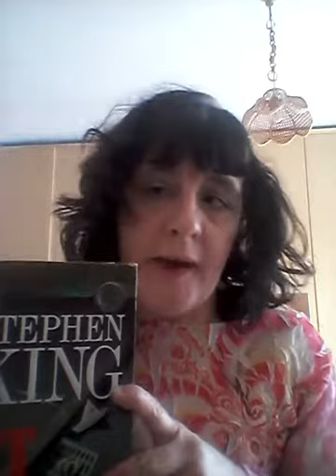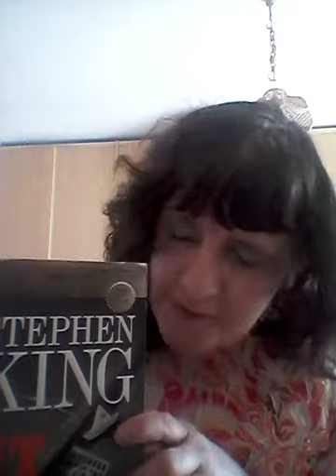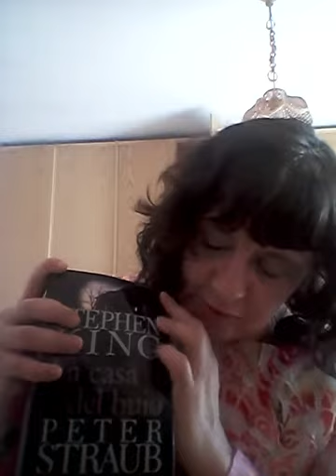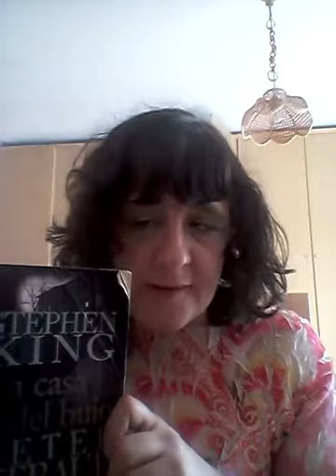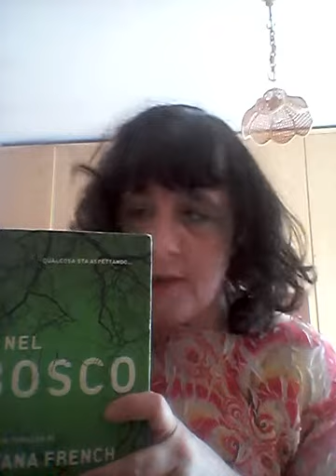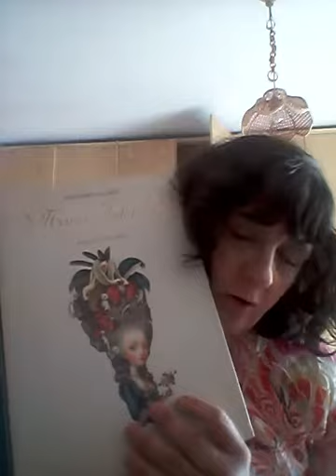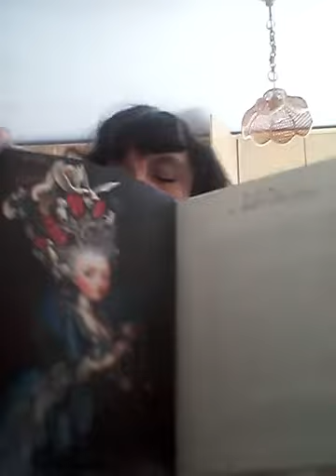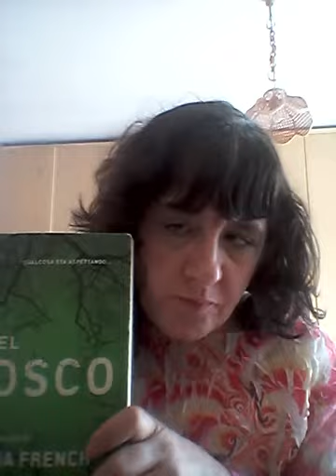Book tag mese di novembre